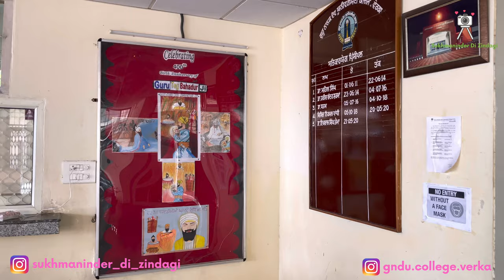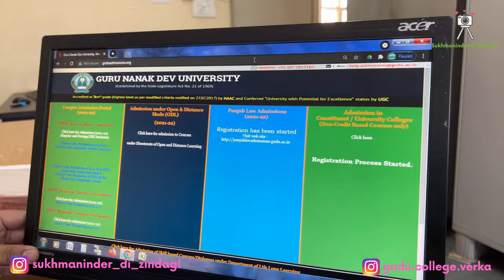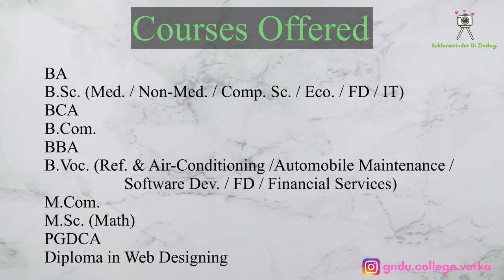Guru Nanak Dev University College, Verka (Amritsar) || Campus Tour || Special Vlog || SDZ || 08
Hi Viewers
This is a special vlog about Guru Nanak Dev University College, Verka (Amritsar), a Constituent College of Guru Nanak Dev University. In this video, students will get to know how to reach the campus and what are the modes of transport to reach there. Aspiring students will get to know about the UG & PG courses / programmes offered there and what are the extra-curricular and co-curricular activities they can engage themselves in, after getting the admission.
I suppose this video would be very helpful for those students who are looking for the colleges in the Amritsar city.